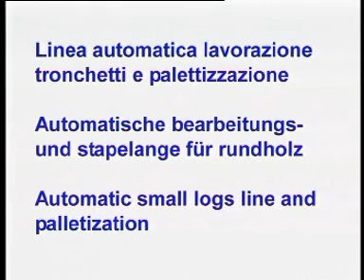A.COSTARIGHI "GIGA 01"AUTOMATIC LINE FOR ROUND LOGS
LINEA AUTOMATICA COMPLETA DI PALETIZZAZIONE PER TRONCHETTI ROTONDI VENDUTA ALLA DITTA "BEDOGNA IMBALLAGGI" ITALIA
AUTOMATIC LINE WITH STAKING FOR ROUND LOGS  SOLD TO " BEDOGNA IMBALLAGGI" ITALY